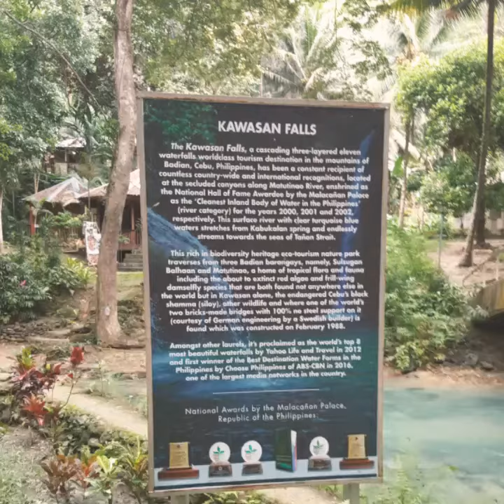Cebu Escapade😁😁😁💯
1st biglaang tour 🌠👍